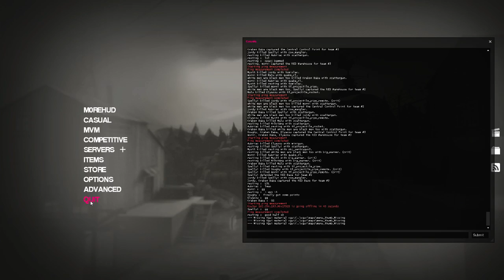elyassu demo review